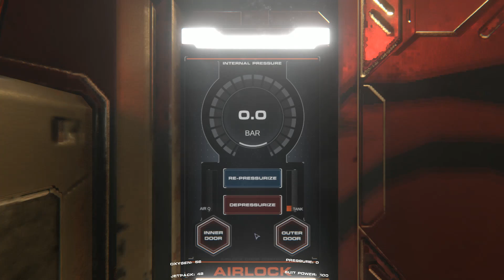HELLION - PVP GAMEPLAY : We who are about to die, Salute you.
Speaking of that, take a look at Corey's channel!

Gul Damar
AusNaminator
Masterdude94
Will Robins
Shadowslily
Khan1984
Caesars_Legion
Mark Neel
Copyist - KFC
Maxwell Richards
VanguardGaming
trickydickie
Snake Plissken
Battleship Bismarck